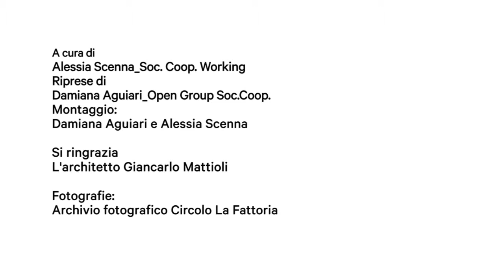Giancarlo Mattioli, urbanista, parla del Pilastro